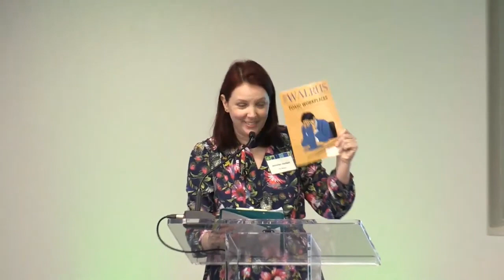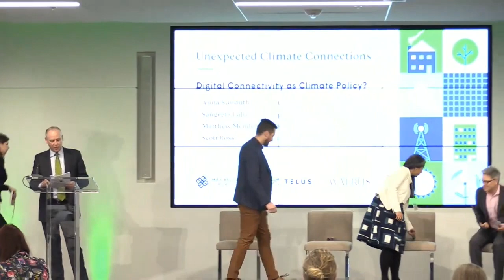Digital Connectivity as Climate Policy? Anna Kanduth, Sangeeta Lalli, Matthew Mendelsohn, Scott Ross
Improved digital connectivity has the potential to empower emissions reductions and support climate resilience. The “internet of things” and sensors, if well designed and carefully employed, will be critical components of lowering greenhouse gas emissions in agriculture and natural resources, electricity grids, and homes and buildings. In addition, as climate-related disasters become more frequent, digital connectivity has become the essential service driving emergency responses, community mobilization, protection, and recovery. Do our current climate policies produce the right economic and market-based incentives to generate these connectivity improvements, or do we need additional policies to get there? If so, which ones?

Anna Kanduth, Director, 440 Megatonnes at the Canadian Climate Institute
Sangeeta Lalli, Public Policy Director, TELUS Agriculture and Consumer Goods
Matthew Mendelsohn, CEO, Social Capital Partners
Scott Ross, Executive Director, Canadian Federation of Agriculture

This was the first panel at the "Unexpected Climate Connections" Conference held March 21, 2024 at TELUS Harbour in Toronto.